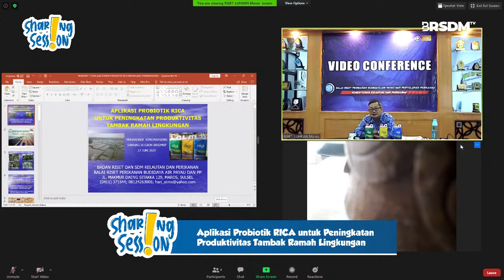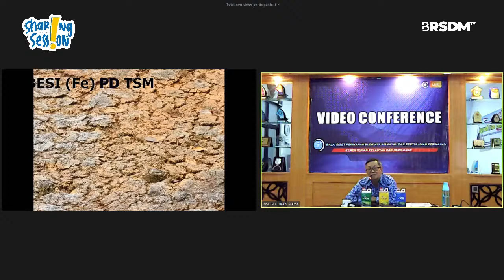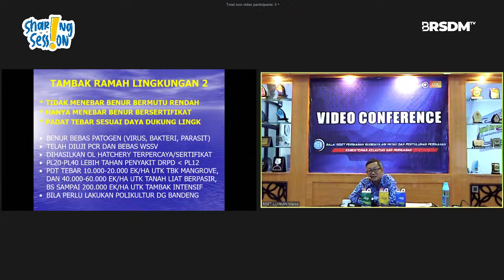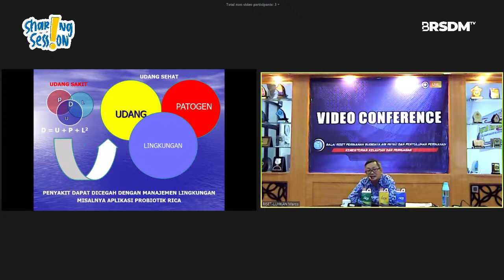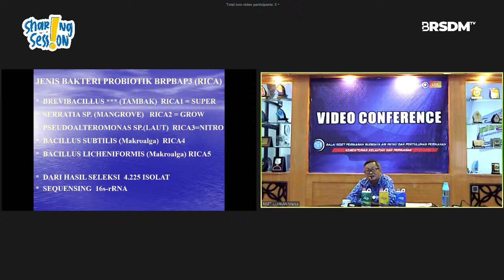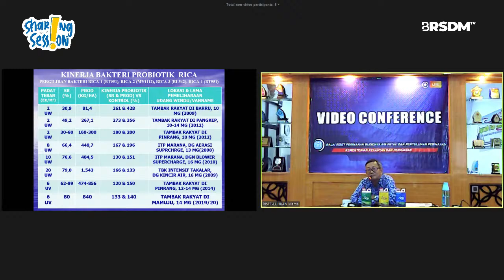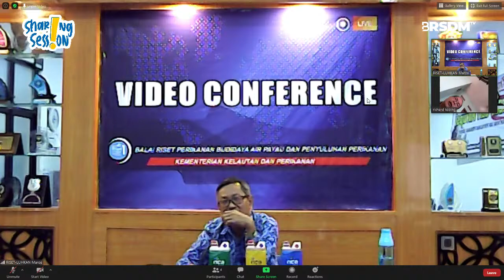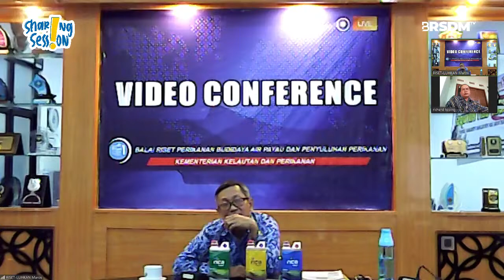Aplikasi Probiotik RICA untuk Peningkatan Produktivitas Tambak Ramah Lingkungan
Sharing Session BRSDM

Dengan Pembicara:
Ir. Muharijadi Atmomarsono, M.Sc
Peneliti Balai Riset Perikanan Budidaya Air Payau dan Penyuluhan Perikanan, BRSDM